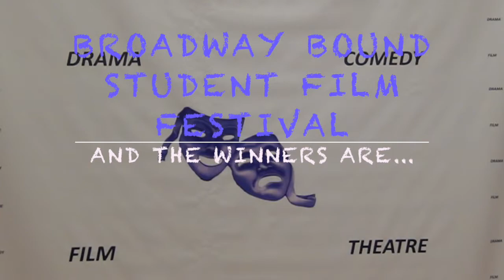Rita Verreos "Broadway Bound" Student Film Festival Red Carpet interviews, Pt.2